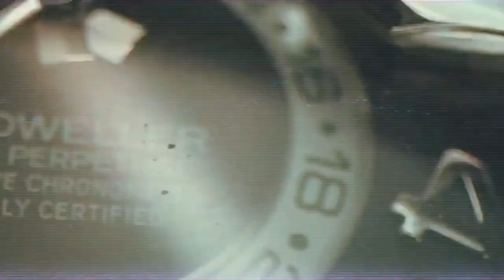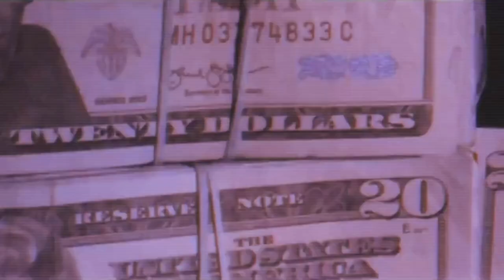Young Dolph x Key Glock - Dum & Dummer (mikel j remix)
I make all the beats & remixes on my channel.
Prod. by mikel j (Mikel Jorgensen)

My Top 5 Remixes (by plays)

My Mixtapes

1. Like
3. Comment
4. Share

Thank you for listening & stopping by!
best, mikel j

▶▶Original Work Acknowledgment:
This video features a trap remix and music video remix of 'Dum & Dummer' by Young Dolph and Key Glock, created for parody purposes. The original track is from the studio album 'Dum and Dummer,' released on July 26, 2019, under Paper Route Empire. 'Dum & Dummer' was written by Markeyvius Cathey and Young Dolph (Thornton, Jr.), with production by BandPlay. This reinterpretation, including a newly produced trap instrumental and a re-edited music video, is not intended to infringe on the original copyrights and is not a substitute for the original work.